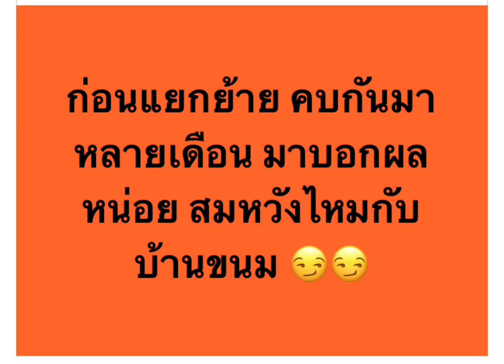ประกาศผลสอบแล้ว ข้าราชการธุรการสำนักงานอัยการสูงสุด